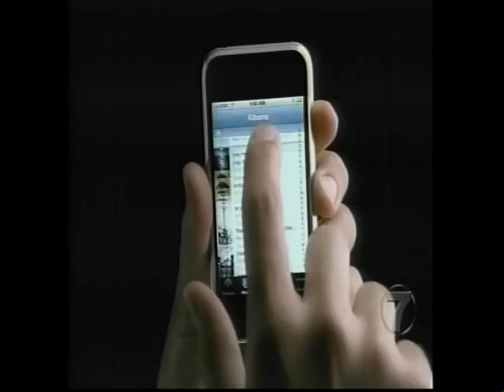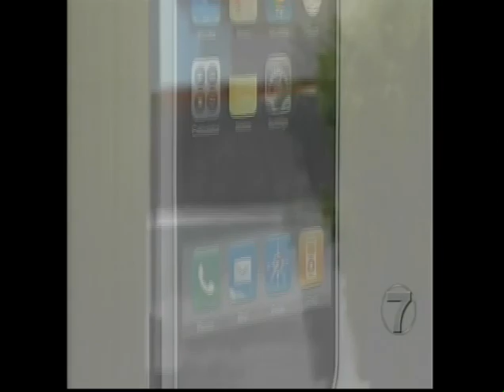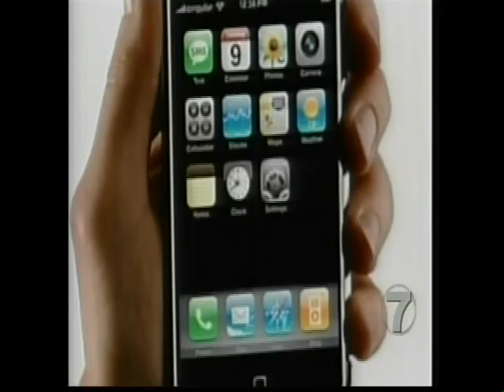TV Interview iPhone first generation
I was interviewed for a local TV station when the first generation iPhone came out.